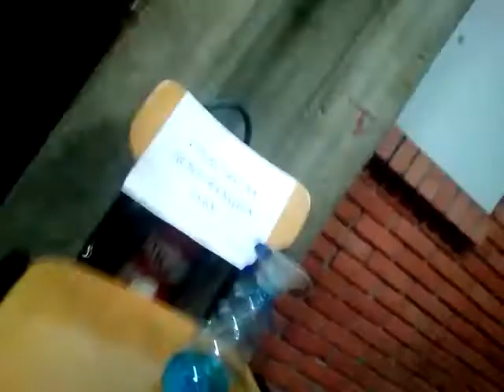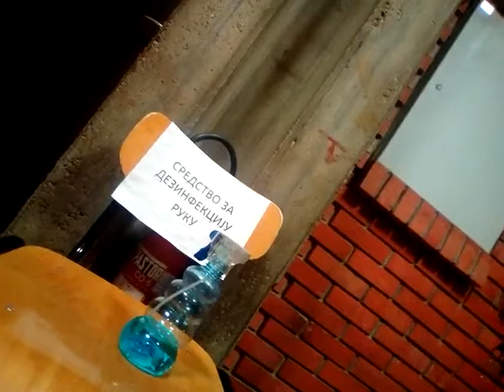Current situation in Serbia July 2020 update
While I was waiting at my university for rain to stop (it still haven't 5 hours later) I made a video on our current situation in Serbia. It is Friday, July 17th.